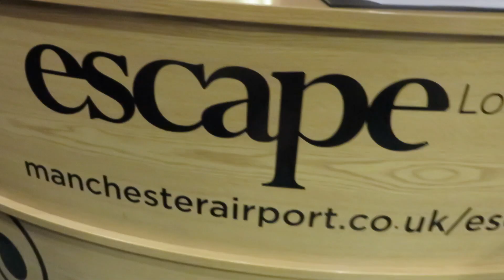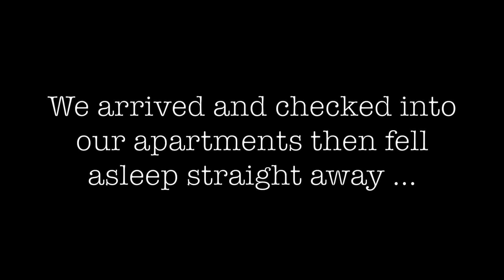Travelling to Orlando | Sophie's DCP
Sophie's DCP  /// EPISODE 1  \\\

14th July 2015 - The day had arrived to travel to Orlando to undertake my amazing internship at Walt Disney World in Florida.

Filmed with Canon Powershot SX280hs and GoPro Hero 3